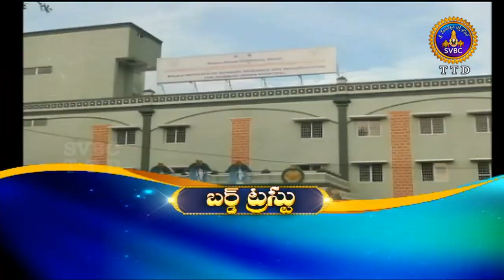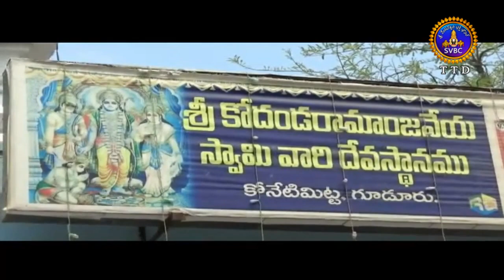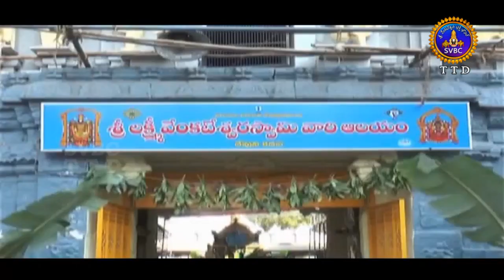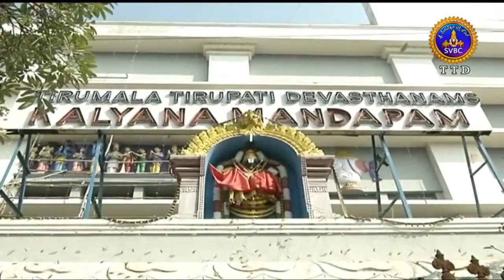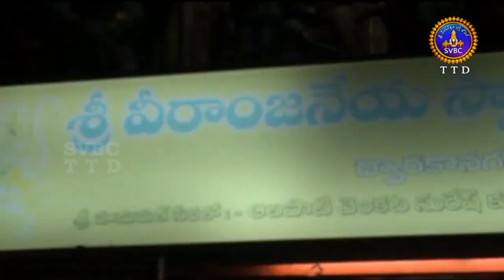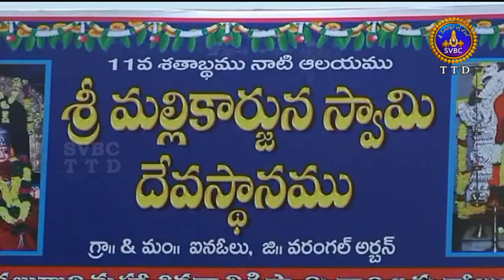ఆధ్యాత్మిక విశేషాలు | 1 గంట | Adhyatmika Viseshalu |1 Pm |17-01-19 | SVBC TTD